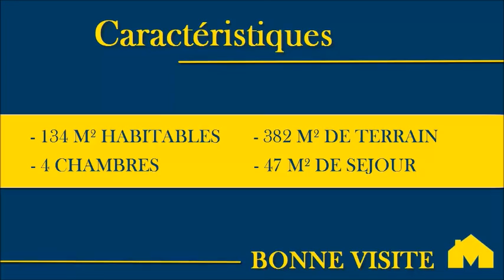VENDU PAR L'AGENCE -- Maison 6 pièces à Sainte-Geneviève-des-Bois Réf: 53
Secteur Pavillonnaire quartier  Mairie ! Très jolie maison traditionnelle de 6 pièces avec  4 chambres idéal famille nombreuse ou recomposé   édifiée  sur sous sol total  proche école , commerce et gare  ST Michel à 15 m à pied !  Elle dispose d'une entrée, séjour triple de 47 m² avec cheminée et  accès terrasse, cuisine équipée, chambre ,salle d'eau, WC.
A l'étage :  dégagement avec rangements intégrés , un salon ou bibliothèque, 3 chambres, une salle de bains baignoire + douche, WC. Le tout avec un sous sol total carrelé : composé d'une  salle de home cinéma, buanderie, cellier, cave, garage double porte motorisé . Le tout avec un terrain clos de 382 m² et en parfait état !